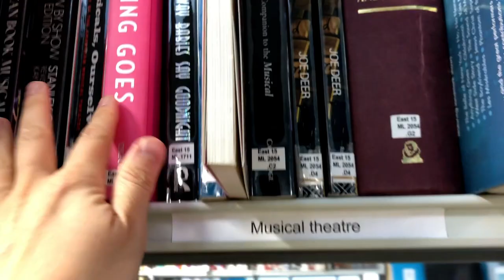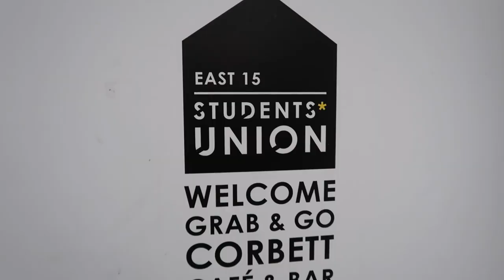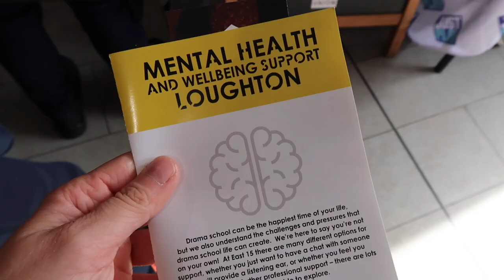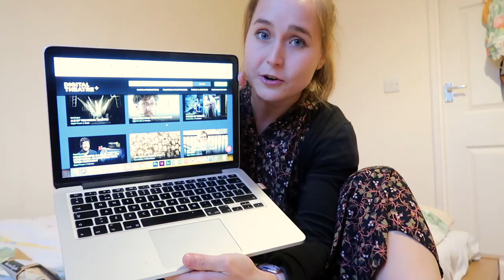Day Two At East 15 Acting School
I'm daily vlogging my first week of drama school! 🎭 Day two consits of the Student Union Welcome Fair, a library induction and an 80s party at night.

Drama School Material: Here's a list of material I need to get (and read) before I start. If you want to buy me some of these things, Amazon will send them to me automatically! Ordered items will automatically be deleted off the lists.

Background Info:
After years of training in acting, singing and dance I auditioned for London's drama schools, and I got into the best of them! This spring I was offered a place at the MA Acting course at East 15 Acting School (University of Essex), which was awarded the UK's best drama school in 2018 and 2019. I have spent many months thinking back and forth about whether to jump into the unknown and leave behind a wonderful home, a great job, incredible friends and family and actually go for my dream – and I decided to do so. ✨